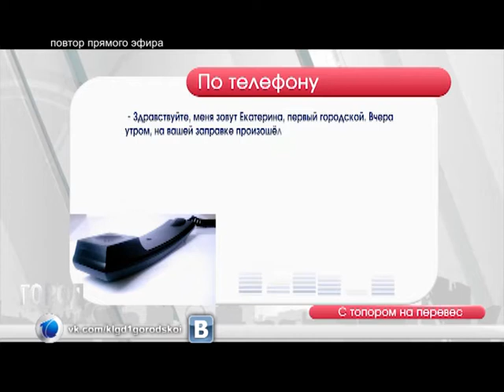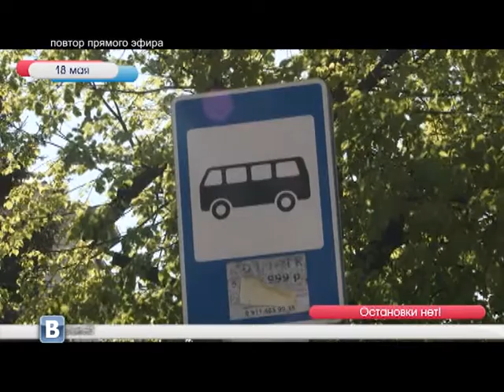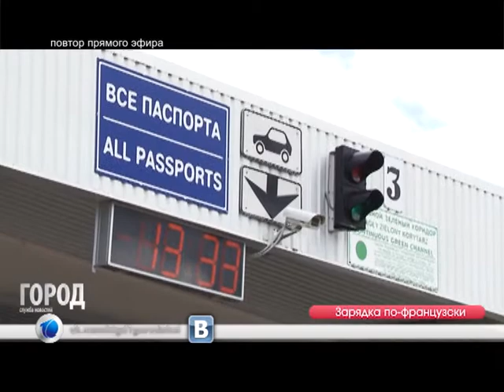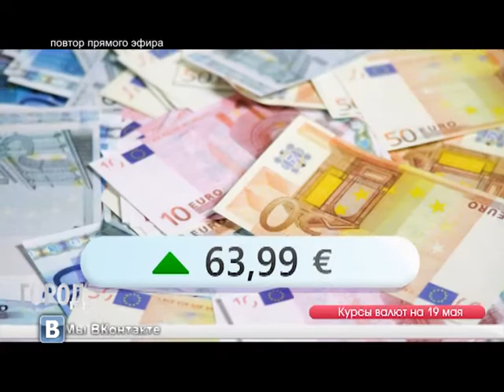Служба новостей "Город" 18.05.2017